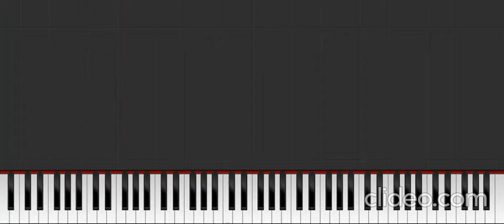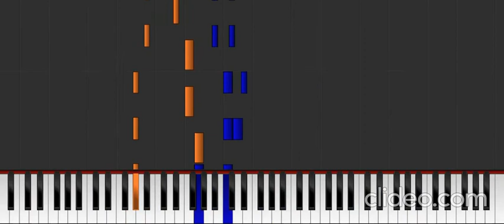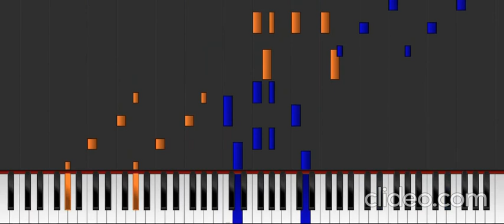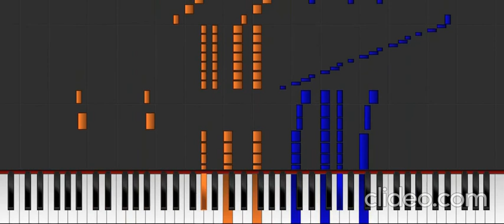Thalberg, grand fantasy on opera Zampa op 53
Finally, I finished this bastard, i hope the video and audio quality is now better, more improvements yet to come :)
I want to start transcribing all thalberg's op 26 etudes set, if anyone wants to join, i will welcome him/her warmly.